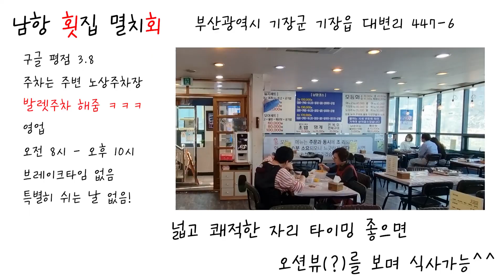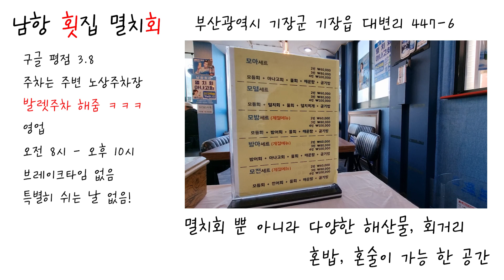부산맛집 인정 강추 한번 가면 단골 될꺼 같은데요? 혼밥 혼술러들 주목!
봄에 먹어야 더 맛있는 멸치요리!!! 한번 가면 단골될꺼 같아요^^

합리적인 가격 친절함은 필수 옵션^^

●멸치회 1인 13,000원
●멸치쌈밥  10,000원(2인부터 가능)
●주차는 노상주차장 (발렛파킹 가능 ㅋㅋ)
●영업시간 오전 8시 - 오후 10시
●주소 - 부산광역시 기장군 기장읍 대변리 447-6 / 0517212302
●브레이크 타임 없음 1층 2층으로 구성 쉬는 날 특별히 없음

음원출처

모션엘리먼츠 프리라이센스